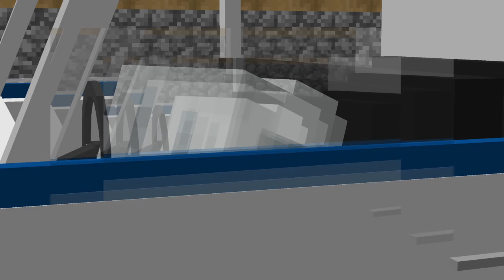I am in my mum's car *Minecraft Version*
This is sad to the child i will say :c

Wanna join the roleplay Server Here is the IP and discord
Play.schoolrp.net